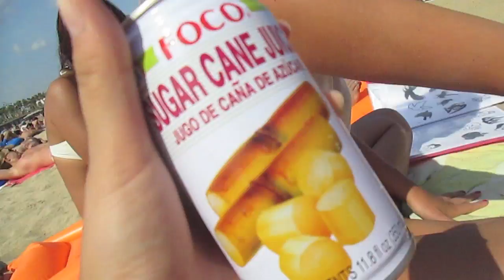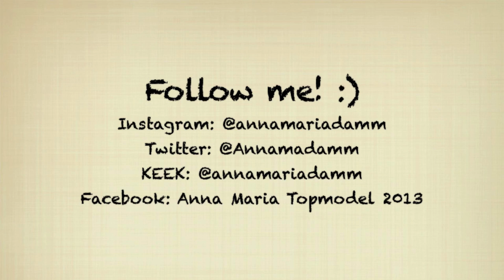Follow me BARCELONA! :)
Hier ist das gewünschte Follow me around im Urlaub!!! Ich hoffe es gefällt euch :)

Da gibt's regelmäßige Updates zu meinem Alltag!!! :D

Kamera:
Nikon D5100

POSTADRESSE:
Anna Maria
Postfach 11 50
75305 Neuenbürg

Bei ANTWORT& AUTOGRAMMWÜNSCHE bitte einen frankierten Umschlag mitsenden! :)

Freue mich auf DEINE Post!♥